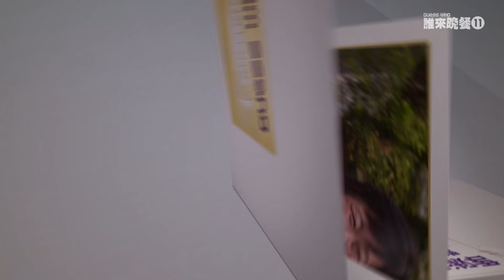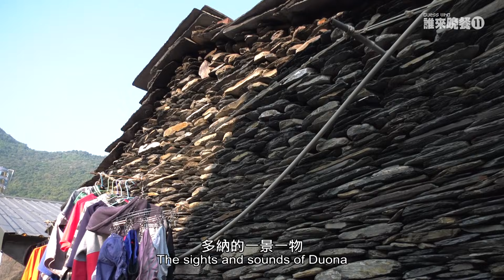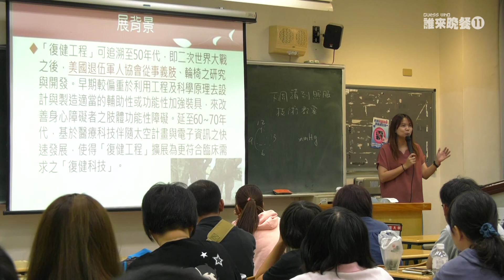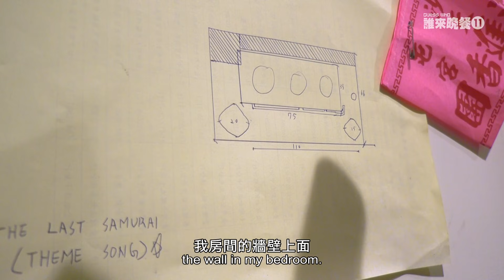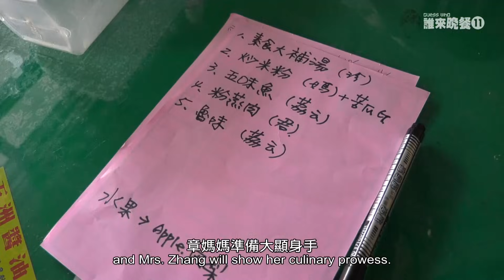【誰來晚餐11-36】愛的代價 (楊麗音、費玉清、阿西)｜Guess Who ：The Gift of Adversity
本周晚餐東道主淑君，曾是學校的模範老師、師鐸獎得主，一生為人典範，卻在步入中年後經歷兒子意外墜樓重傷、老公外遇離婚、父親罹癌只剩半年...

最後只剩與兒子相依為命，他們如何相互陪伴打氣走出荊棘滿布的生命谷底？

The school of hard knocks has taught 58-year-old dance teacher Zhang Shu-jun not to take anything for granted in life. Despite a natural zip and zing for life and desire to excel, faced with her son Yu-jing teetering between life and death after a tragic fall and her father given six months to live with cancer, Shu-jun was left mentally and physically exhausted. However, misfortune usually comes in threes, and sure enough, at her lowest ebb, life dealt her another cruel blow...
In this episode, we discover how a soul-crushing moment was the straw that broke the camel's back for Shu-jun; what lit a candle of hope in Shu-jun's darkest hour; and why the setbacks, trials, and adversity that we face are sometimes life's greatest gifts.

│播出時間│
公視一台、Facebook、YouTube 週五21：00 直播！